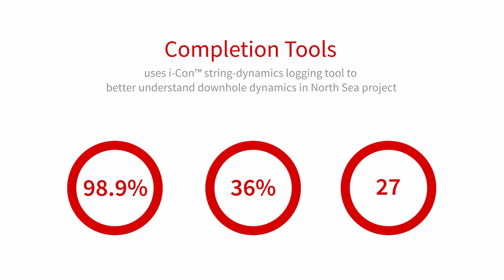i-Con downhole monitoring system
Log your liner run with our i-Con™ tool and bring back to light the data that was not available before. Discover your true boundaries and enhance your operation with our downhole monitoring tool.